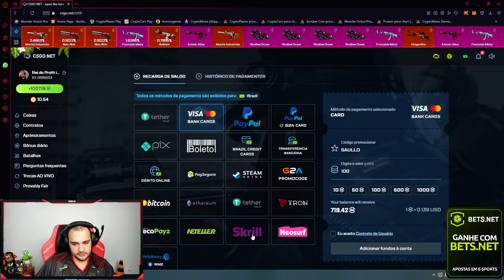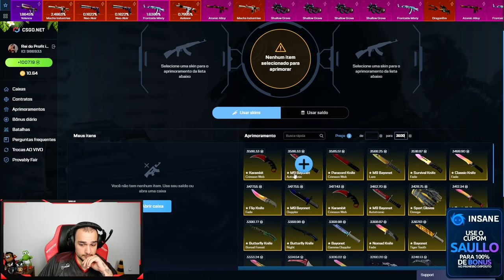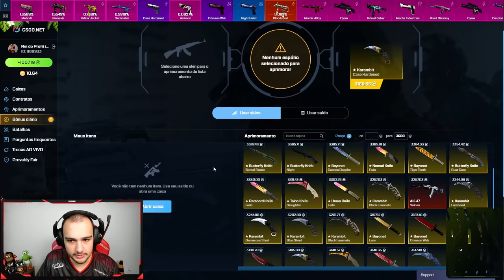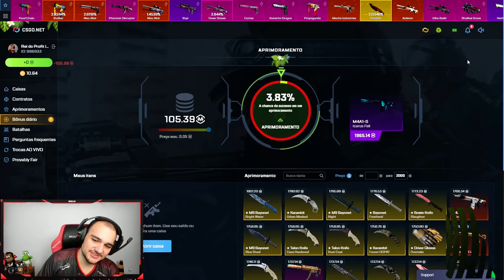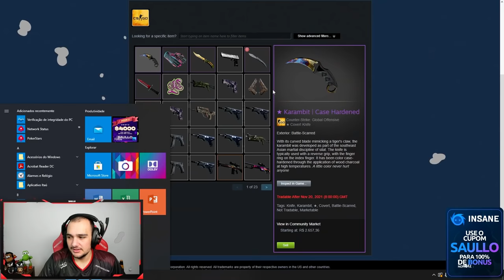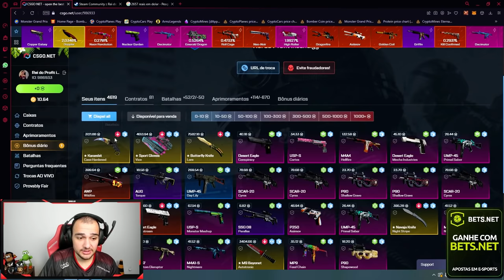método do SAULLO para PROFITAR MUITO com SKINS de CSGO 🤑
Mostrei nesse vídeo como eu ganho muitas skins de CSGO